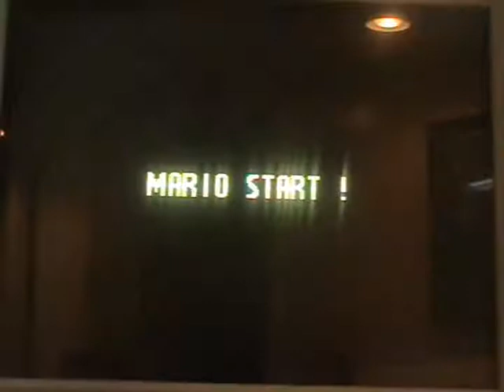Let's Co-Play Super Mario World Part 11 "Almost done with the illusion"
In this part we do a level with soda in it and I do it completely blind cause I've never played that level before! And were almost done with the Forest of Illusion!